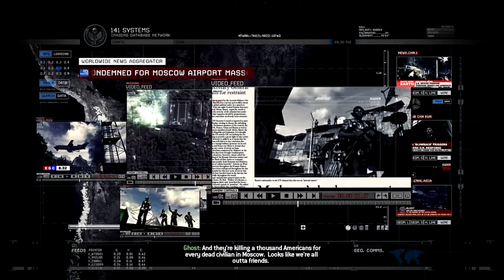The Hornet's Nest - Mission #7 - Veteran Playthrough + ALL Intel & Trophies - Modern Warfare 2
Trophies in This Mission:

14:10 Colonel Sanderson Trophy

Turistas Trophy: Complete 'Takedown' and 'The Hornet's Nest' on Veteran difficulty